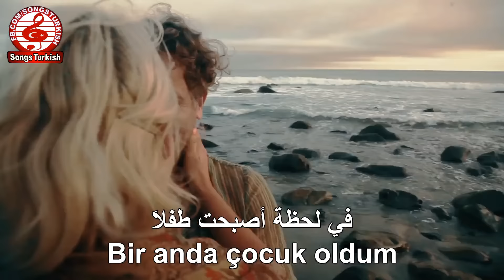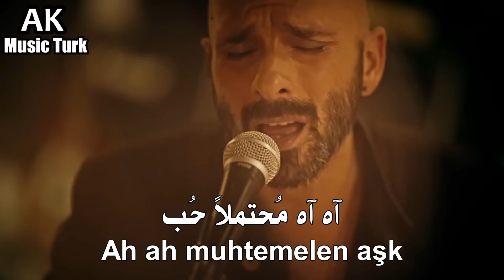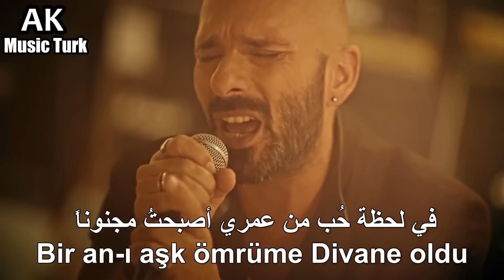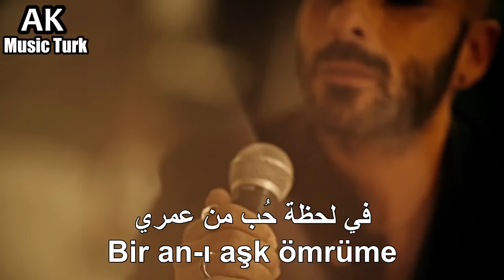27 & Birol Namoğlu (GRİPİN) - Muhtemel Aşk مترجمة للعربية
تمت الترجمة بواسطة صفحة :
أغاني تركية - Songs Turkish